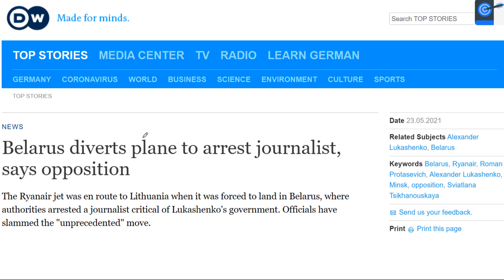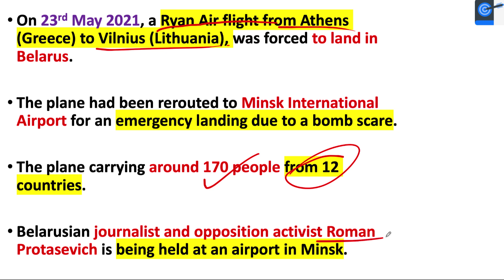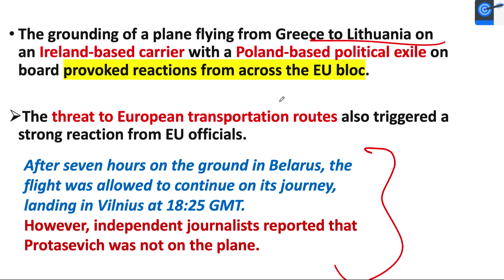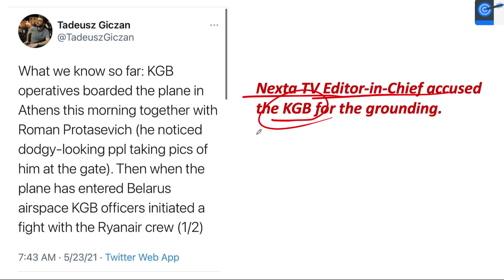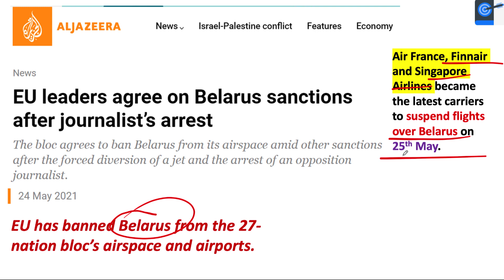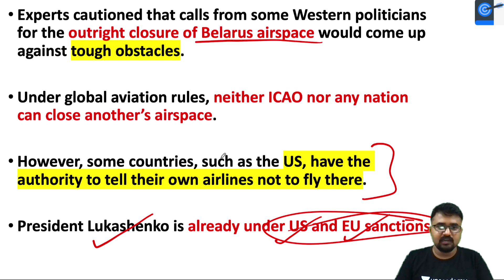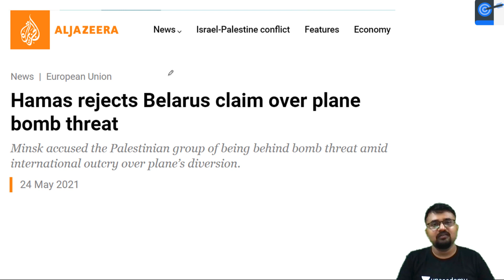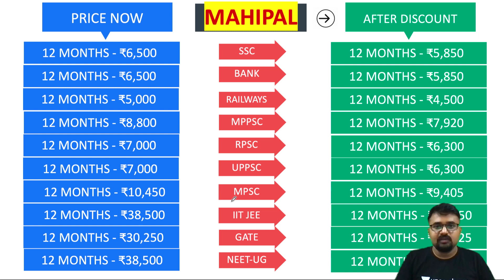Belarus Force lands a Civilian Flight to arrest Journalist l Can ICAO take action?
In this lesson, Dr Mahipal Rathore teaches about Belarus Force lands a Civilian Flight to arrest Journalist - Can ICAO take action?. It is very important for UPSC CSE/IAS 2021 preparation.

Unacademy Subscription Benefits:

1. Learn from your favourite teacher
2. Dedicated DOUBT sessions
3. One Subscription, Unlimited Access
4. Real-time interaction with Teachers
5. You can ask doubts in a live class
6. Limited students
7. Download the videos & watch offline